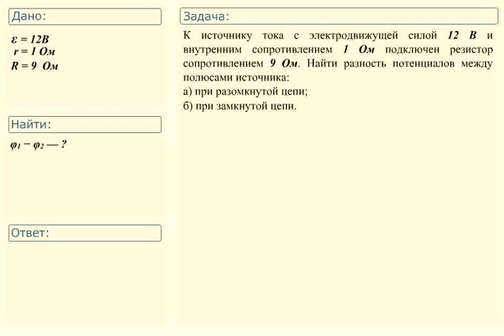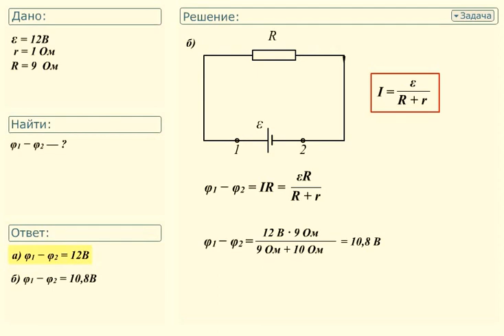№2 Задача по физике. Электродинамика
Задача:
К источнику тока с электродвижущей силой 12 В и внутренним сопротивлением 1 Ом подключен резистор сопротивлением 9 Ом. Найти разность потенциалов между полюсами источника:
а) при разомкнутой цепи;
б) при замкнутой цепи.